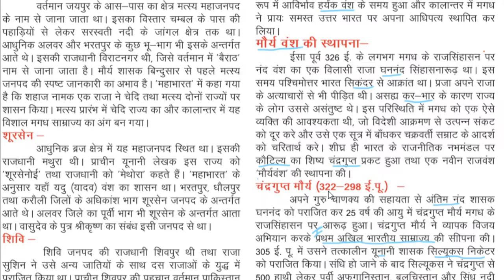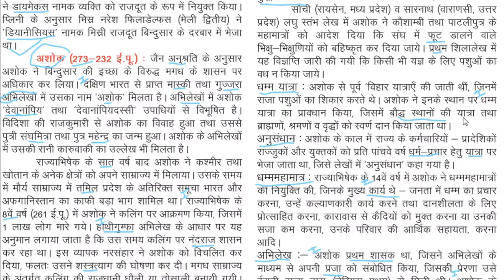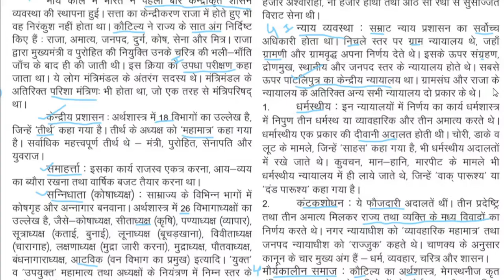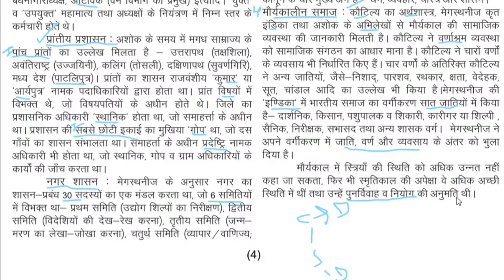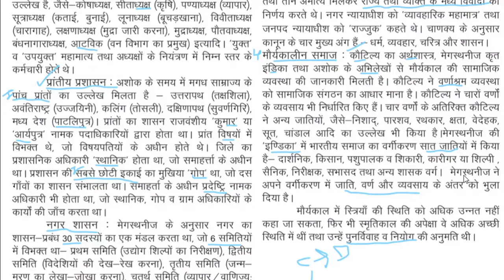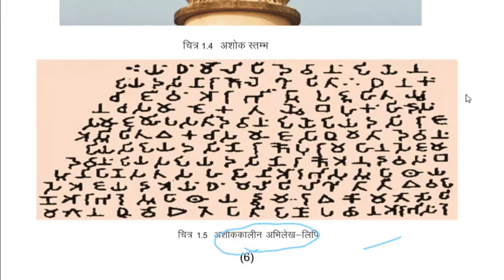कक्षा-10 सामाजिक विज्ञान-इतिहास(Ch-1)Part-2(मौर्य साम्राज्य) स्वर्णिम भारत से 1206 ई. तक//With Q&A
,In this video information regarding Chandargupt Morya,Bindusar, Ashoka- the great, maurya dynasty has been given strictly as per the syllabus issued by the RBSE.
                         Video covers the topics like Anushandhan , Dhamma ,  Dhammamahamatra .maurya society,Adminstation,Nayayalya,Abhilekh.
Kalinga war and distression of Ashoka is the key point of video.

This is the first chapter of social science of class 10 i.e. Glorious India from beginning to 1206 CE.